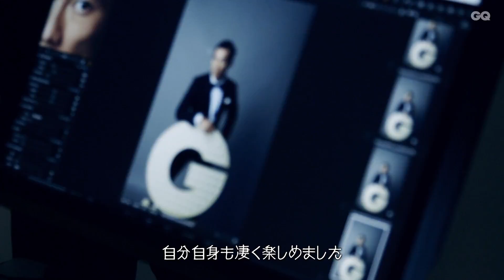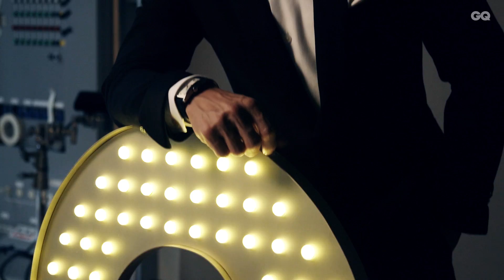佐藤琢磨 レース人生を変えた出来事 | GQ MEN OF THE YEAR 2017 | GQ JAPAN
その年、もっとも輝いた男たちを称える祭典「GQ MEN OF THE YEAR」。
2017年のテーマは「EAST WEST： A NEW TAKE ON TIME」（「イースト・ウエスト：時の新しい見方」）。いつもの時計を横向きにして見てみたら？　きっと、時間へのフレッシュな見方ができるはず。そんな既成概念にとらわれないモノの見方は、あたらしい世界を生み出すクリエーションの出発点です。
今年は、時の囚人ではない、そういう自由な「水平思考」の男たちに注目します。